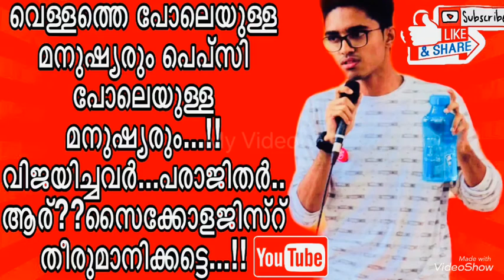What Is The Difference Between “Pepsi”&”Water”?| In Humans|വെള്ളവും പെപ്സിയും തമ്മിലുള്ള വ്യത്യാസം?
Niyas Muhammed P
(B.Sc, M.Sc, PGDCP All in Psychology)

(Consultant Psychologist & Trainer)

For Psychological Counselling,Training etc..

   😊😊 ഞാൻ നിയാസ്‌ മുഹമ്മദ്. മാനസികാരോഗ്യ മേഖലയിൽ പ്രവർത്തിച്ചു കൊണ്ടിരിക്കുന്ന കൺസൾറ്റൻറ് സൈക്കോളജിസ്റ്റ് ആണ്. "നിയാസ്‌ ടോക്ക്" എന്ന എന്റെ ചാനലിൽ മനസികരോഗ്യത്തെകുറിച്ചും, കരിയർ മേഖലകളെ കുറിച്ചും നിത്യജീവിതത്തിൽ നാം ചർച്ച ചെയ്യുന്ന പൊതുകാര്യങ്ങളെകുറിച്ചുമാണ് പ്രതിബാധിച്ചിട്ടുള്ളത്.

വിദ്യാർത്ഥികളിലും കൗമാരക്കാരിലും മുതിർന്നവരിലും പ്രായമായവരിലും കണ്ടുകൊണ്ടിരിക്കുന്ന എല്ലാവിധ മനസികപ്രയാസങ്ങളും തികച്ചും ശാസ്ത്രീയമായി പരിഹരിക്കുന്നതിന് എന്റെ എല്ലാ വിധ സപ്പോർട്ടും ഉണ്ടാവുമെന്നും അതോടൊപ്പം സമൂഹത്തിലേ മറ്റ് മനഃശാസ്ത്ര സംവിധാനങ്ങളെ പ്രയോജനപ്പെടുത്താനും സാധിക്കുന്നതാണ്. എല്ലാവരുടെയും സഹകരണം പ്രതീക്ഷിക്കുന്നു...നന്ദി ...💐💐